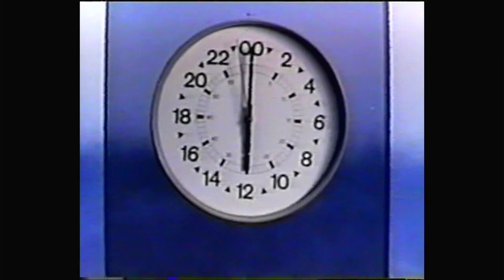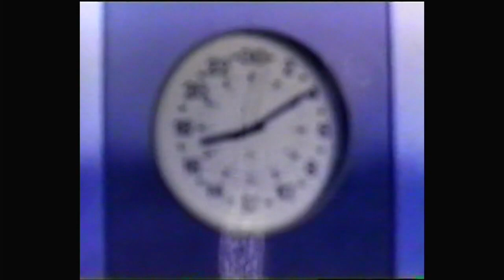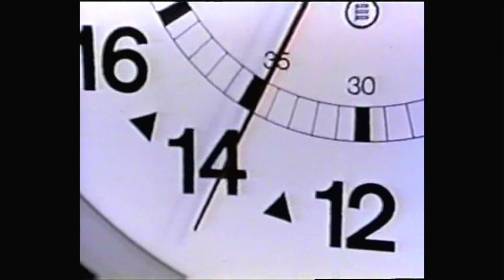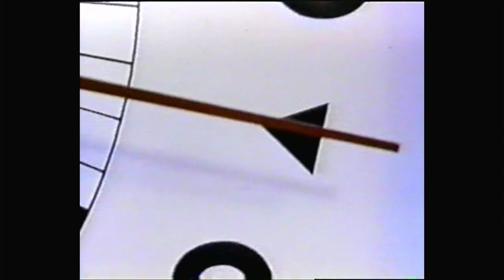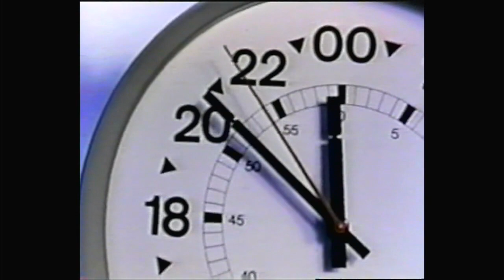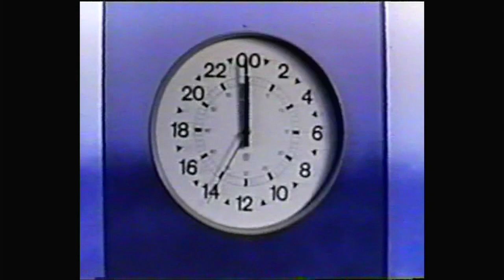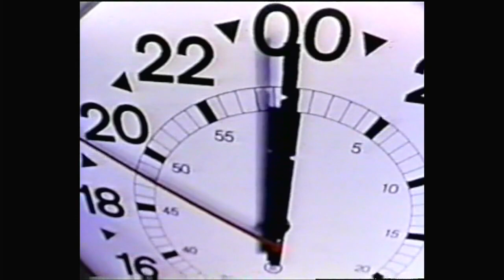Evolución y origen de la vida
Teorías del origen del universo, de la Tierra y de la vida.